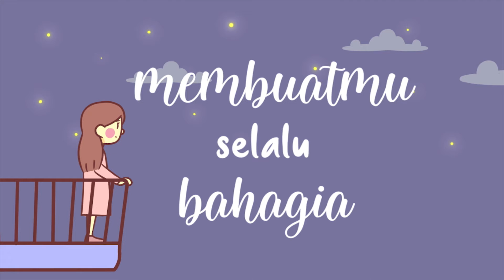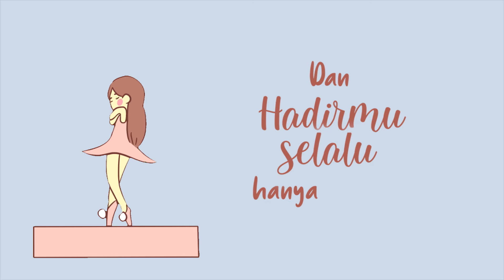Anima ft Andi Arsyil - Katakanlah OST Molulo 2 : Jodohku Yang Mana? ( LIRIK )